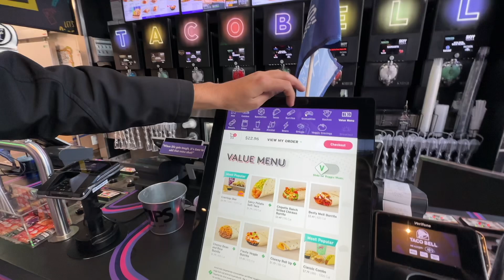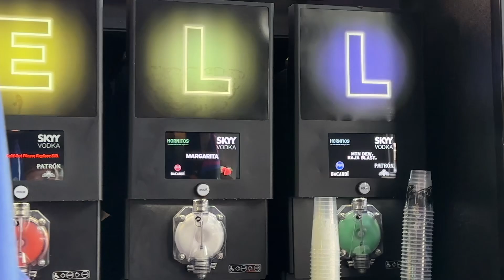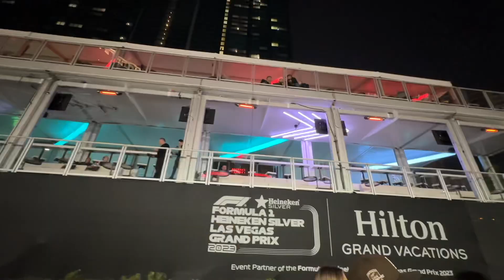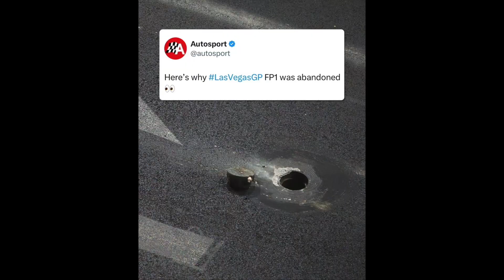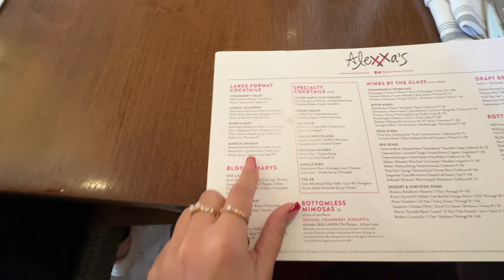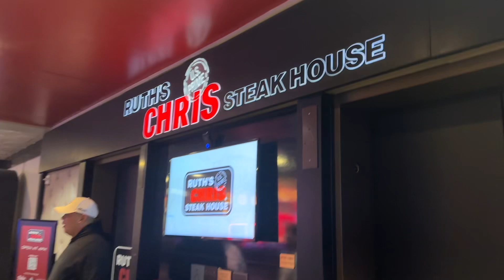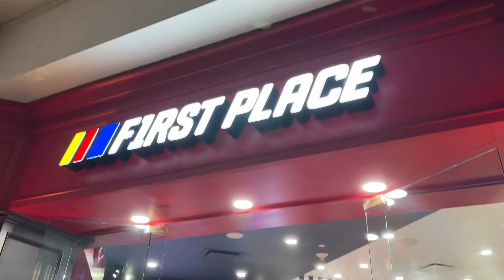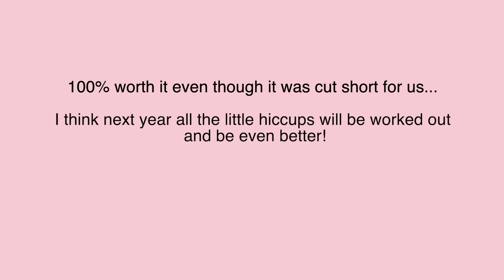F1🏎️LAS VEGAS GRAND PRIX: *Worth it..??* 🥴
Byee(: